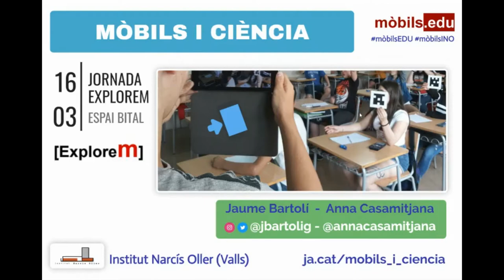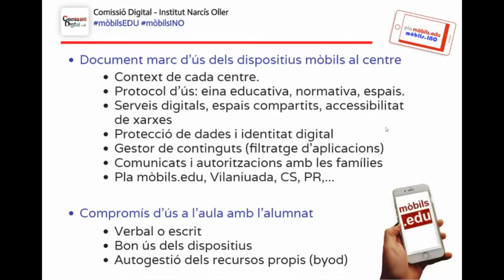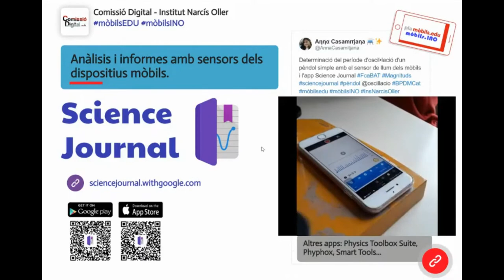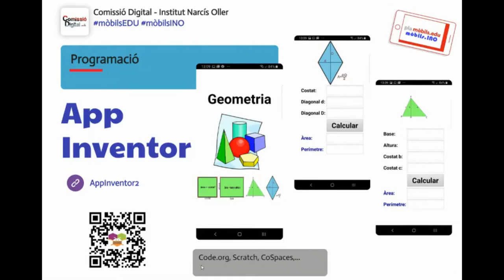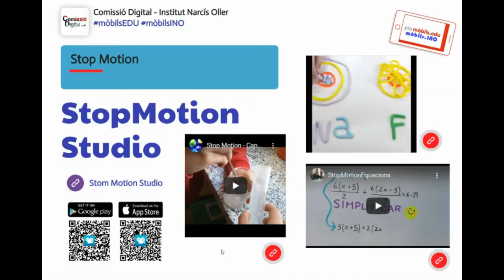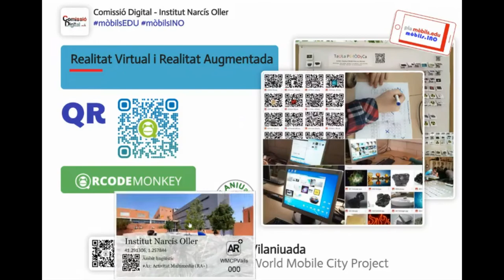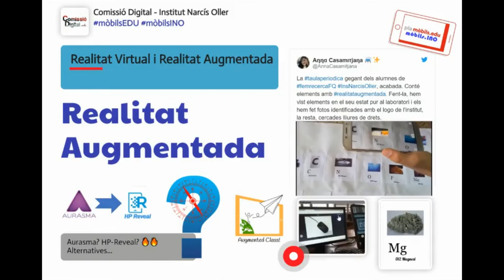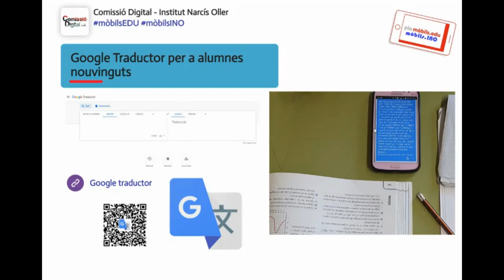Jornada Explorem - Mòbils i Ciència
mòbils.edu - Jornada Explorem

Experiències sobre l’ús pedagògic i educatiu dels dispositius mòbils a l’aula i treball amb aplicacions conegudes de xarxes socials i d’altres més específiques dels àmbits STEM.

Ponents : Jaume Bartolí i Anna Casamitjana